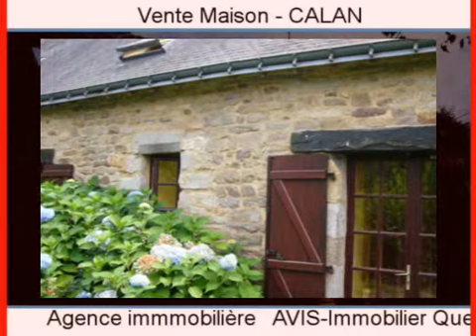Achat Vente Maison CALAN 56240 - 220 m2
Cliquez sur ce lien pour en savoir plus (prix, contacts)

A vendre à CALAN une maison de 220 m2.

Annonce immobilière : Achat Vente Maison CALAN 56240 Morbihan